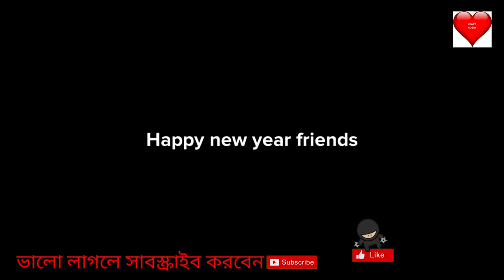জঙ্গলের ভিতরে প্রেম/ love inside the jungle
Here is a boyfriend and girlfriend siting in the jungle expressing their feelings.They are proposing love to them through love on the occasion of new year